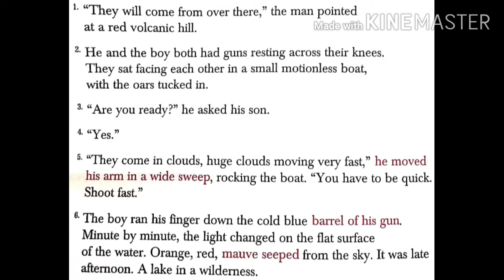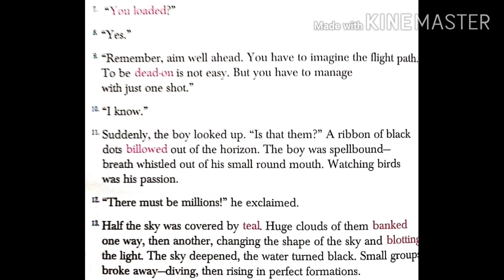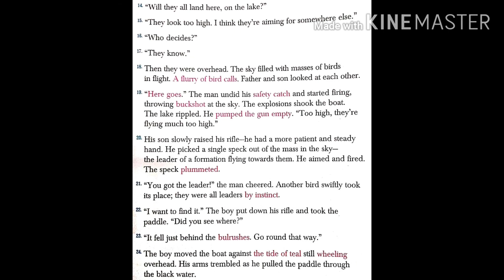Wlid duck EXPLANATION PART 1